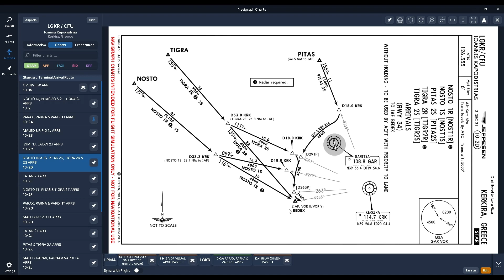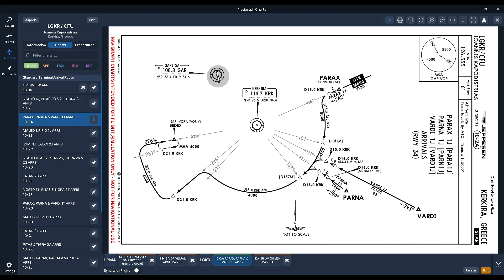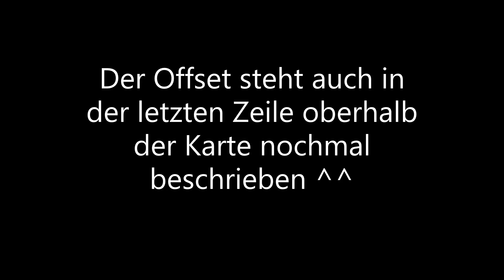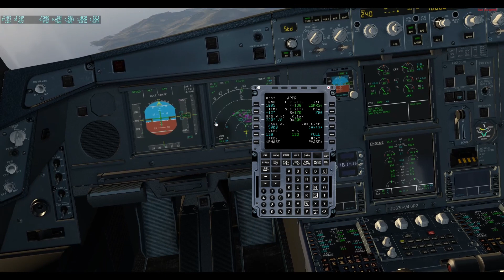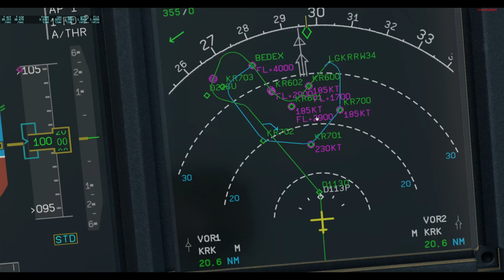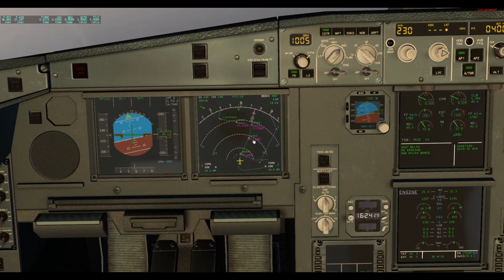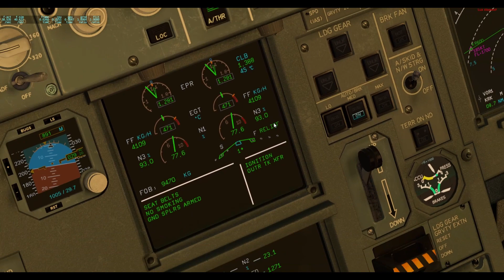Visual Approach - Corfu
Heute gibt es eine schöne Visual Approach (RNAV Approach) auf die RWY34 in Corfu.  Viel Spaß :)